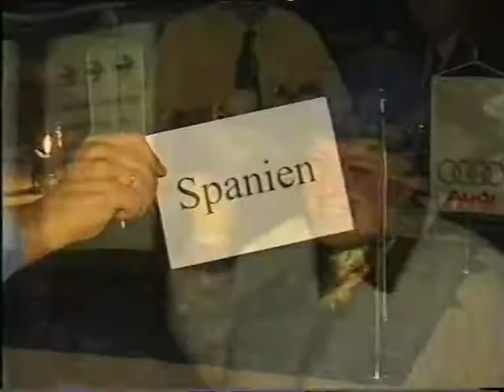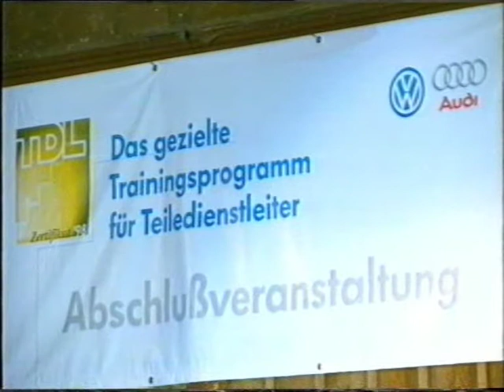Ingenieros Españoles en alemania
Ingenieros españoles en alemania Kassel Sa hipoteca ziritione